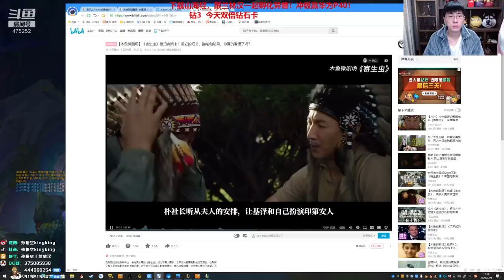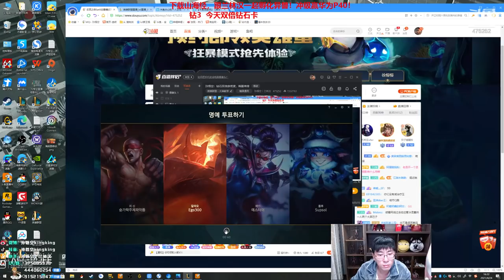【猴哥】蘭林漢悟空：悟空VS卡蜜兒 韓服鑽石 我們把能做的都做了就好了（202104027P3）